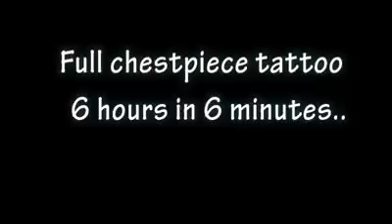Full Chestpiece Tattoo. 6 hours in 6 minutes. Art by George Drone at Iron & Ink Denmark